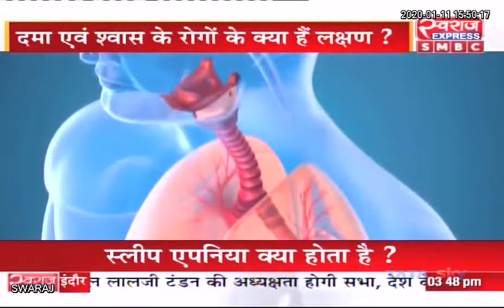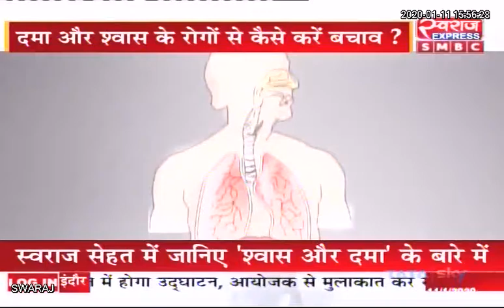SWARAJ SEHAT: दमा और श्वास के रोगों से कैसे करें बचाव ? इसका उपचार क्या है ? देखिए SWARAJ SEHAT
SWARAJ SEHAT: दमा और श्वास के रोगों से कैसे करें बचाव ? इसका उपचार क्या है ? देखिए SWARAJSEHAT में डॉक्टर गिरीश अग्रवाल ( दमा और श्वास रोग विशेषज्ञ ) के साथ